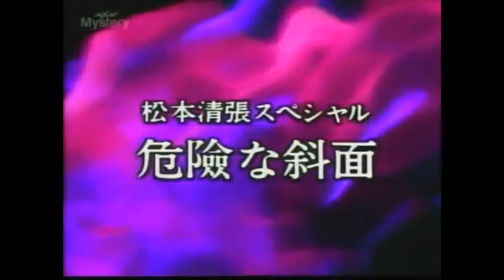火曜サスペンス劇場 OP⑨-1(加工版) 告白 10周年記念特別企画③ 松本清張スペシャル⑨ 危險な斜面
提供無･ロゴ有･副音声無版
(音質&画質並)
10周年記念特別企画用のオープニングです。
※フルの長さに加工してあります。